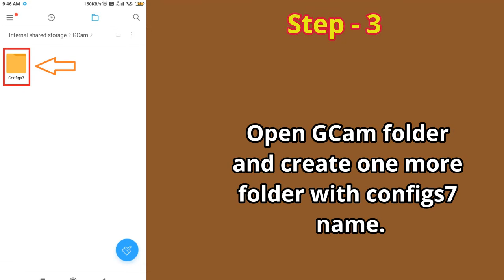How to Download and set Google Camera 7.2 for Realme X2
Realme X2 is arguably one of the best mid-range smartphones which dawns an impressive quad camera setup. The smartphone goes official in Asia and Europe. And It knocks up with the Quad Bayer 64MP primary camera setup. The Realme X2 is powered by the Snapdragon 730G chipset and there are only a few GCam ports that are compatible with it. But now, many developers have ported the latest Pixel 4 Camera app (GCam 7.2) to work on the Realme X2. Here you Download Google Camera for Realme X2. This port is one of the best working GCam ports for Realme X2.

The company is painstakingly working to improve the camera performance on their devices, and recently pushed a new software update which comes with a bunch of camera improvements for Realme X2 and other phones as well. It uses Quad Bayer pixel binning technology to capture 64MP images. Talking about the default camera, then it works fine, but the low light images are not much impressive. But this is not in the case for GCam, the latest version of Google Camera allows you to capture stellar images in low light and every condition.